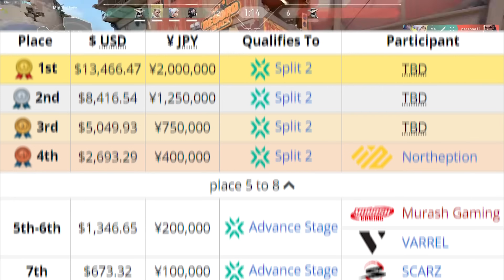How To ACTUALLY Go Pro in Valorant (with hard work)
If you want to gain 500 RR in 8 weeks GUARANTEED or your money back, check out (ad)

If you’re able to go pro in Valorant, you’ll potentially be able to make enough money to set yourself up for the rest of your life, get the opportunity to prove yourself as one of the best in a game with millions of registered players and get major amounts of respect from the community. It takes tons of ultra hard work to get there, but if you’re someone who’s willing to put in the hours consistently, the possibility is there, and today I’ll go over exactly what you need to do to make it

Background footage by: SnowFake

My equipment:
Audio interface